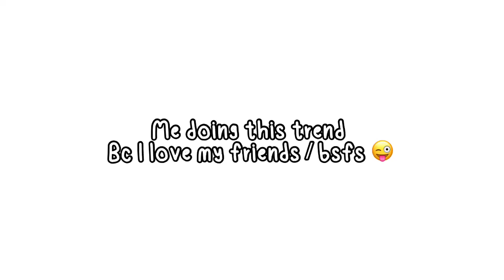Here’s a toast to my real friends bark bark [old trend] filler vid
Sorry I’ll get to good posts I’ve been really busy